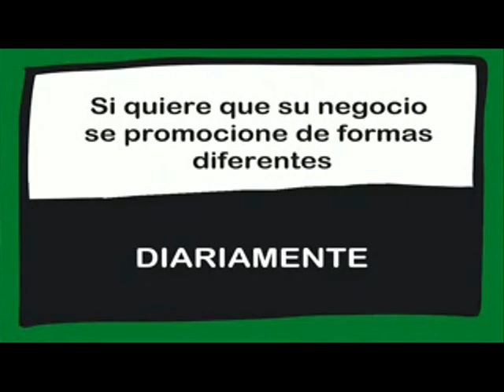CONEXIÓN CON RESIDENCIA DE LA TERCERA EDAD MIRASIERRA. Emitido el 15/04/2019.